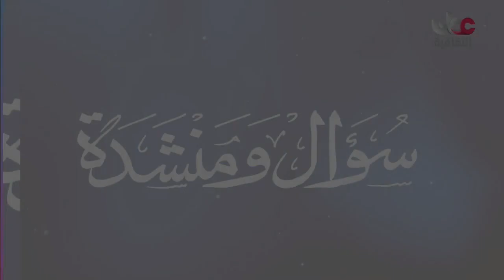مقتطفات شعبية - سؤال و منشده 2019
مشهد من برنامج سؤال و منشده من ولاية الخابورة ، تقديم سالم بن سلطان السعدي
تصوير عامر بن فليت العامري
رمضان ١٤٤٠ هـ ، ٢٠١٩م

نقلاً عن شاشة تلفزيون سلطنة عمان - القناة الثقافية - الحقوق محفوطة للهيئة العامة للإذاعة والتلفزيون ٢٠١٩م